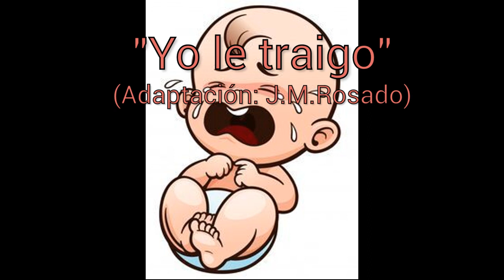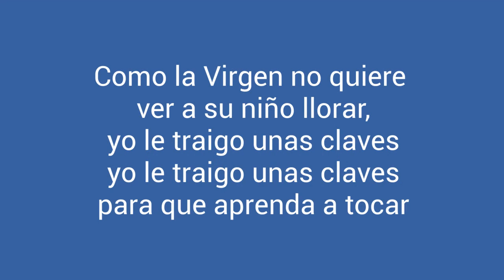Yo le traigo